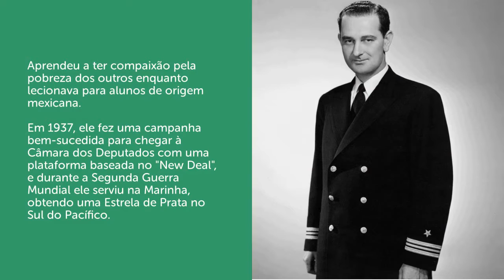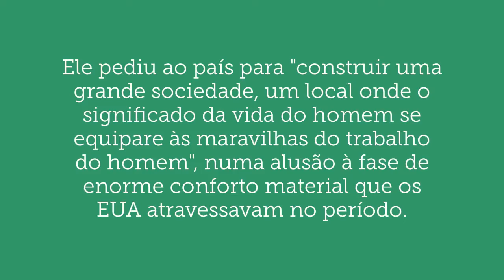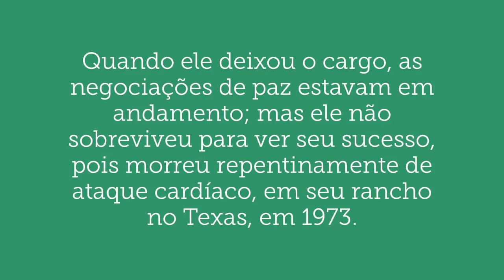O 36º Presidente dos EUA, sucessor de John F. Kennedy - Lyndon B. Johnson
Johnson ascendeu à presidência após o assassinato de Kennedy em 22 de novembro de 1963, completando o mandato de Kennedy e sendo eleito por conta própria com uma grande margem na eleição de 1964.
 LBJ, foi um político norte-americano e o 36º presidente dos Estados Unidos, cargo que assumiu após servir como o 37º vice-presidente dos Estados Unidos.